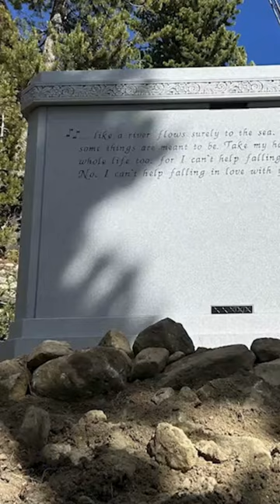Montana Mausoleum On A Mountain Peak Built For 2 Crypts, See How It Was Designed Overlooking Big Sky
In November 2023, a 2-crypt private family mausoleum was installed on a mountain peak in Big Sky, MT by Rome Monument. Bill Hapach called it "the most difficult monument installation in the history of the company." In this video, you'll see how this mausoleum was designed and built by the Rome Monument company in Pittsburgh, PA, transported cross country to Big Sky, and installed in a truly beautiful and improbable spot.

You'll watch a 2-crypt granite mausoleum lowered into position by a heavy duty crane truck - a drop of 87 feet. Any mistake or wind gust could sent the mausoleum hurtling into a tree or the rocky mountainside. The mausoleum was installed for the Smith family on their private property near Big Sky, Montana. The granite mausoleum holds two crypts that are stacked on top of each other. On one side is an inscription of a verse from a famous Elvis Presley song carved by the expert craftsmen at Rome. It reads: "Like a river flows surely to the the sea, darling so it goes, some things were meant to be. Take my hand. Take my whole life, too. For I can't help falling in love with you."

William Hapach and Adam Krupp of Rome Monument in Pittsburgh made the long trip to Montana to direct its installation. Our family at Rome Monument and Rome Inspirations would like to thank the Smith family for the privilege of creating and installing their private mausoleum.

Rome Monument, headquartered just outside Pittsburgh, Pennsylvania, designs, builds, and installs custom monuments and mausoleums for families across the United States. Vince Dioguardi is the primary designer, architect, engineer, and project manager at Rome Monument, a 4th generation national monument company that was founded in 1934.

Rome can design, build and install a custom mausoleum wherever you live in the continental U.S., including mountainous states such as Colorado, Arizona, California, Wyoming, Washington, Virginia, West Virginia, North Carolina, New York, and Pennsylvania. Other cities and states we serve include: Sacramento, CA; San Francisco, CA; San Jose, CA; Albuquerque, NM; Dallas, TX; San Antonio, TX; Houston, TX; Oklahoma City, OK; Kansas City, MO; Minneapolis, MN; Grand Rapids, MI; Roanoke, VA; Richmond, VA; Chattanooga, TN; Knoxville, TN; Asheville, NC; Charlotte, NC; Greensboro, NC; Durham, NC; Wilmington, NC; Greenville, SC; Augusta, GA; Huntsville, AL; Birmingham, AL; Tuscaloosa, AL; Montgomery, AL; Jackson, MS; Charleston, SC; Tampa, Orlando, Clearwater, Fort Myers, & Jacksonville, FL; Nebraska; North Dakota; South Dakota; and more.

If you want to learn more about mausoleums, just contact a mausoleum professional at Rome Monument, and we’ll be happy to answer any questions you have.